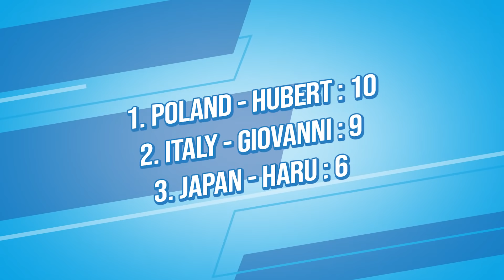BAB Battle with Felix Auger-Aliassime and Holger Rune | Babolat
BAB BATTLE, the 1st digital tennis tournament by Babolat!
A saga of 3 episodes featuring participants from around the world performing exclusive challenges reviewed by Felix Auger-Aliassime and his special guests.
In episode 3, Felix Auger-Aliassime reviews the performances of 3 participants still on the Babolat shortlist with his guest, Holger Rune.

BAB BATTLE, le 1er tournoi de tennis digital par Babolat !
Une saga de 3 épisodes mettant en avant des participants du monde entier réalisant des challenges exclusifs notés par Felix Auger-Aliassime et son invité spécial.
Dans l'épisode 3, retrouvez Felix Auger-Aliassime notant les performances de 3 participants encore en lice avec son invité, Holger Rune.